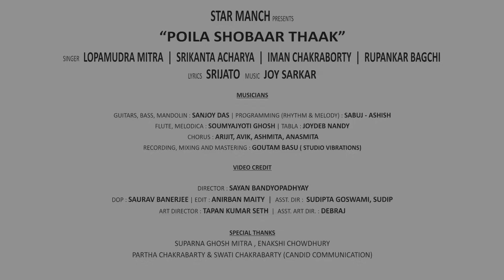Poila Shobaar Thaak | Subho Nababarsho 1431 | Rupankar | Srikanta | Lopamudra | Iman | Joy | Srijato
Bengali New Year Song / Shubho Nobobarsho

Made in India’ karaoke app ‘Star Manch’ announces its series / album "Baro Mashe Tero Parbon" and would be releasing 13 New Bengali songs of different taste and flavor through the next 12 month period.
"Poila Shobaar Thaak" is the first installment of this series. This wonderful number is sung by Srikanta Acharya, Lopamudra Mitra, Rupankar Bagchi & Iman Chakraborty. The song is written by Srijato and Composed by Joy Sarkar.

“Poila Shobar Thaak” has been composed to set a perfect mood for the approaching Bengali New Year and how special the day is for Bengalis as it marks the dawn of ample opportunities waiting to be discovered by us. The feeling of something 'First' is very special to all of us and we try our best to make it perfect with every possible thing. The name of the album truly justifies the daunting spirit of Bengal to celebrate occasions even at a time when time is a rare luxury in the rapid changing world.

Credits:

Poila Shobaar Thaak
Singers: Srikanta Acharya, Lopamudra Mitra, Rupankar Bagchi, Iman Chakraborty
Music Director: Joy Sarkar
Lyrics: Srijato
Programming: Sabuj / Ashish
Guitars, Bass, Mandolin : Sanjoy Das
Flute, Melodica: Soumyajyoti Ghosh
Tabla: Joydeb Nandy
Chorus: Arijit,Avik,Ashmita,Anasmita
Recording, Mixing & Mastering: Goutam Basu (Studio Vibrations)
Video Director : Sayan Bandopadhyay
DOP: Saurav Banerjee
Edit: Anirban Maity
Art Director: Tapan Kumar Seth
Asst Art Director: Debraj
Digital Partner : Bengal Web Solution
Acknowledgements & Sincere thanks to : Suparna Ghosh , Enakshi Chowdhury (StarManch), Swati Chakrabarty (Candid Communication) Partha Chakrabarty, Subir Chakraborty, Sourav Das, Sanjib Sarkar & Soham Bhowmik

All Copyrights belong to Starmanch Private Limited. No parts of the song or the video can be reproduced without the necessary rights from Starmanch Private Limited.